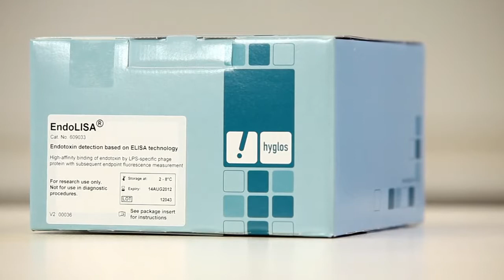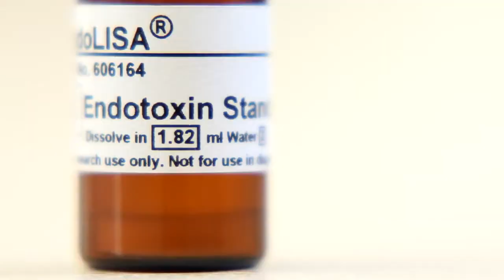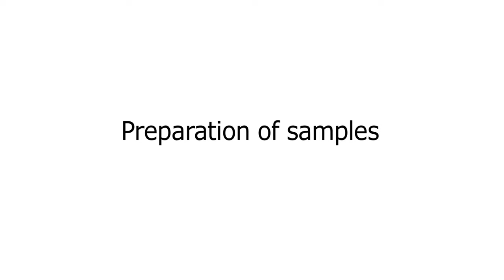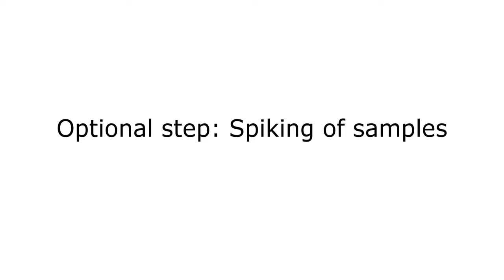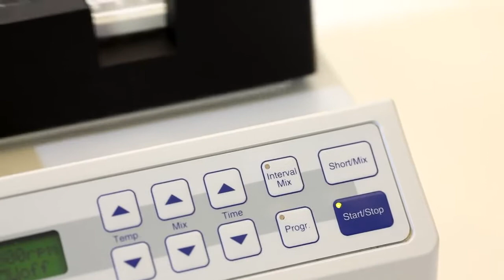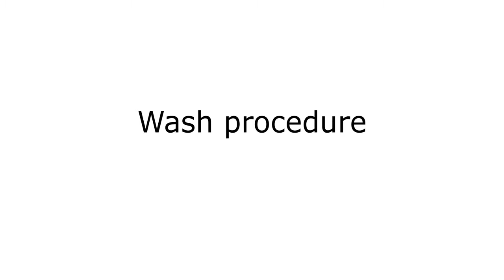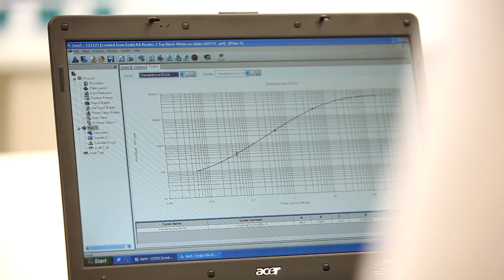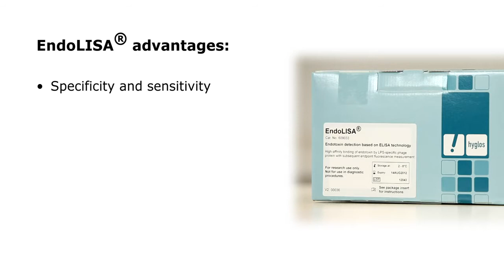EndoLISA® Endotoxin Detection English language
This video  provides you with background information on the test principle based on Hyglos Phage Recombinant Technology for endotoxin binding to the solid phase and subsequent end-point fluorescence measurement via Recombinant Horseshoe Crab Factor C (rFC).